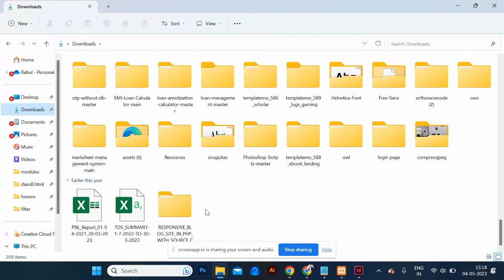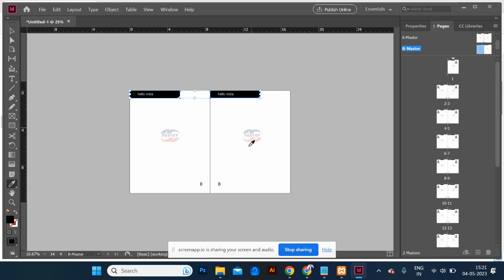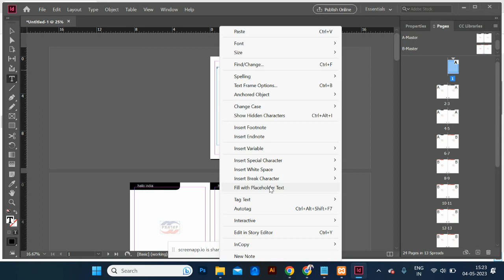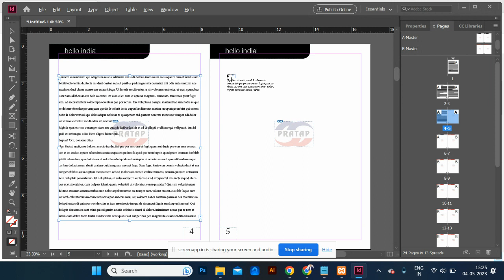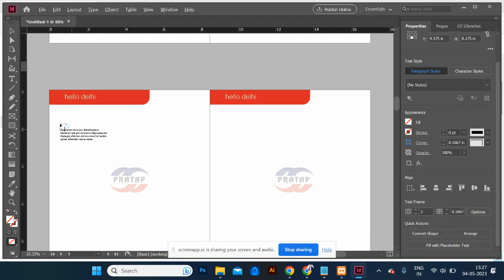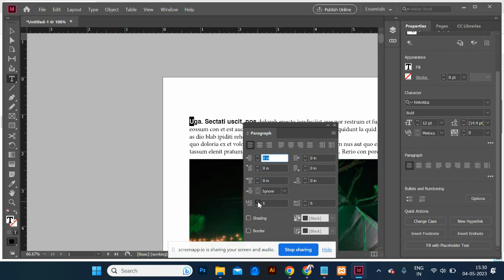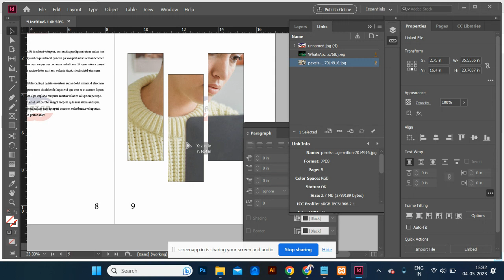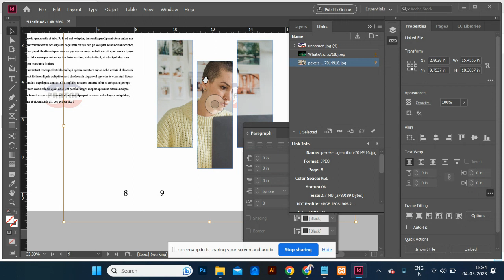Indesign Class 2